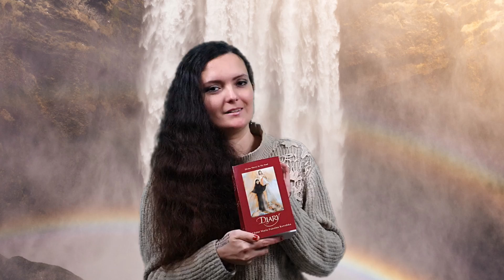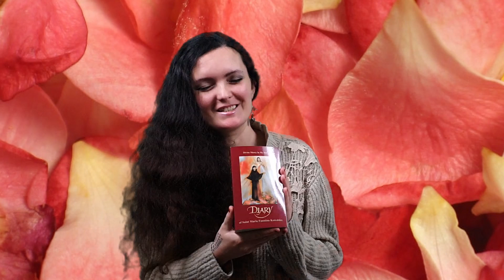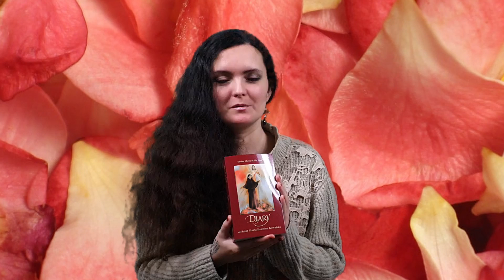Pompeii Novena Day 12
Pompeii Novena is a 54 day in a row prayer of the full Rosary plus ending and beginning prayers. First 27 days are pleading days, 28-54th days are thanksgiving. Below are the beginning and ending prayers which we add before starting and after ending the Rosary:
Beginning:
This Rosary I pray for your glory, o Queen of the Holy Rosary.
Ending days 1-27:
Blessed Lady of Pompeii, who has ever turned to you with confidence and has not been heard? You have never turned down any of your children,
any of your worshippers, who were looking for your help, hear my plea, o Mother of the Word, and through your Holy Rosary and the Temple of Pompeii please
look with favor on my devotion. Amen.`

Final prayer during the thanksgiving part of the Novena – pray with this invocation during the second 27 days of the
Novena:
`What have I to offer you, Oh, Queen, rich in mercy and magnificence? What remains of my life I dedicate to you, and to the propagating of your
cult everywhere, Oh Virgin of the Rosary of Pompeii, through whose invocation the grace of the Lord has visited me. I shall promote the devotion of your
rosary; I shall tell everyone of the mercy you have obtained for me; I shall always proclaim your goodness towards me, so that others as well, unworthy as I and sinners, may turn to you with confidence. If all the world only knew how good you are, how compassionate with those who suffer, all creatures would turn
to you. Amen.

Let's pray. We can do it together ;-)